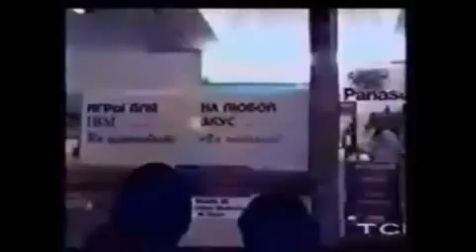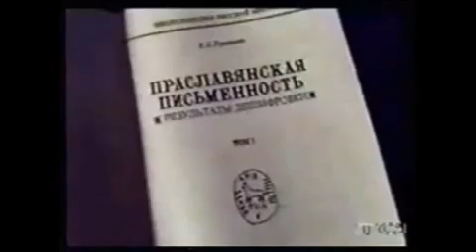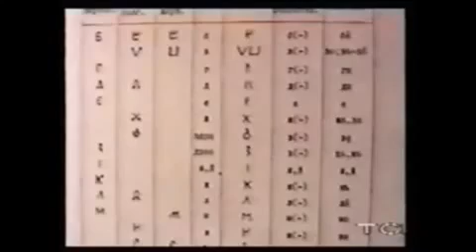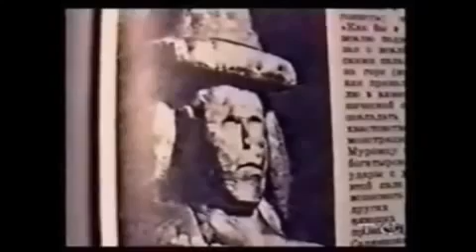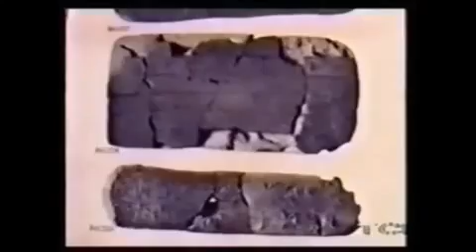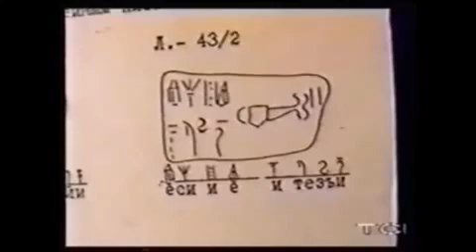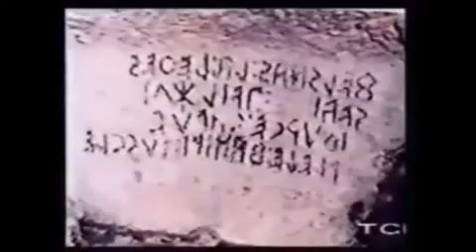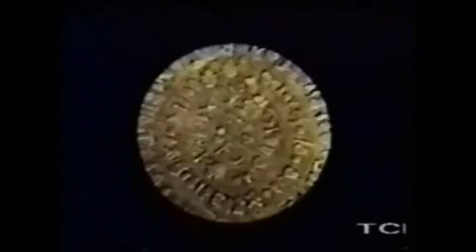Тайны Cлавянской Цивилизации (Гриневич Геннадий Станиславович - Расшифровка Фестского Диска)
Генна́дий Станисла́вович Грине́вич — русский дешифровщик-любитель. По образованию — геолог.Родился в 1938 году в Москве. В 1956 году поступил в МГУ им. М. В. Ломоносова на геологический факультет. После окончания университета уехал работать геологом на Чукотку. В начале 70-х вернулся в Москву. Работал начальником геолого-съёмочной партии на Смоленщине. В 1975 году занялся лингвистикой, дешифровкой древних памятников письменности. Занимался систематизацией и дешифровкой рунических знаков и надписей западных славян, о. Крит, этрусков, Древней Индии. Составил сводную таблицу знаков праславянской письменности. Идеи Гриневича отвергаются научным сообществом.В декабре 2009 года Круг языческой традиции и Союз славянских общин славянской родной веры в совместном заявлении, осудили творчество Г. Гриневича и ряда других маргинальных авторов, обвинив их в сознательной провокации и откровенных домыслах, которые дискредитируют как современное языческое движение, так и российскую науку. В мае 2012 года три крупнейших родноверческих объединения России («Круг языческой традиции», «Союз славянских общин славянской родной веры» и «Велесов круг») признали теории Гриневича на поприще языка, речи и традиционного мышления псевдонаучными и наносящими вред славянской вере.
По мнению Гриневича, многие древние памятники письменности являются праславянскими — выполненными «праславянским слоговым письмом». К таковым он относит тэртэрийские надписи (V тыс. до н. э.), протоиндийские надписи (XXV—XVIII вв. до н. э.), критские надписи (XX—XIII вв. до н. э.), в их числе надписи, исполненные «линейным письмом А», «линейным письмом Б» и Фестский диск; этрусские надписи (VIII—II вв. до н. э.). По утверждению Гриневича, Фестский диск, который, по преобладающему в науке мнению, ещё не дешифрован, содержит следующую надпись :
(1-Я СТОРОНА) :
Горести прошлые не сочтёшь, однако горести нынешние горше. На новом месте вы почувствуете их. Все вместе. Что вам послал ещё господь? Место в мире божьем. Распри прошлые не считайте. Место в мире божьем, что вам послал господь, окружите тесными рядами. Защищайте его днем и ночью: не место — волю. За мощь его радейте. Живы ещё чада Её, ведая, чьи они в этом мире божьем.
(2-Я СТОРОНА) :
Будем опять жить. Будет служение Богу. Будет все в прошлом — забудем кто есть мы. Где вы пребудете, чада будут, нивы будут, прекрасная жизнь — забудем кто есть мы. Чада есть — узы есть — забудем кто есть. Что считать, господи! Рысиюния чарует очи. Никуда от неё не денешься, не излечишься. Ни единожды будет, услышим мы: вы чьи будете, рысичи, что для вас почести, в кудрях шлемы; разговоры о вас. Не есть ещё, будем Её мы, в этом мире божьем